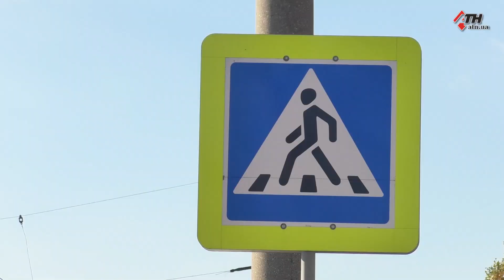Новое смертельное ДТП в Харькове: подробности - 29.10.2021